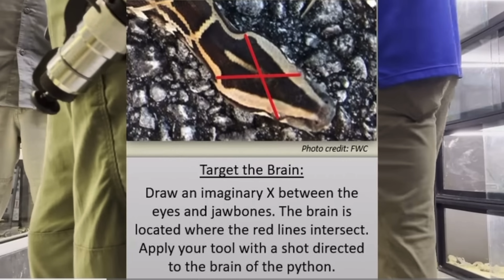THERES A WAR IN FLORIDA; JOIN THE FIGHT!!!!